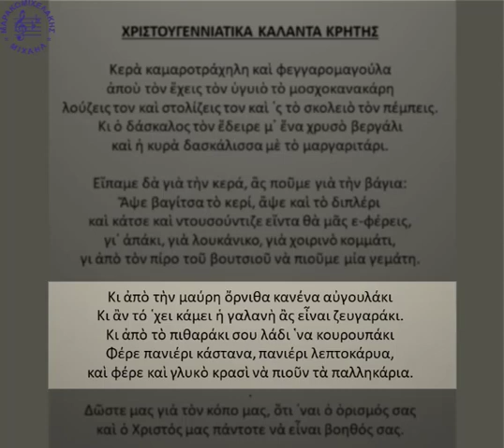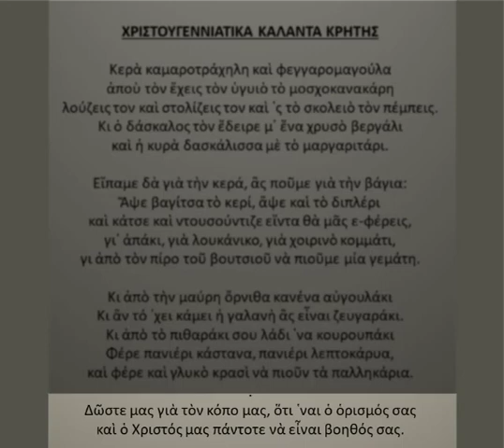ΧΡΙΣΤΟΥΓΕΝΝΙΑΤΙΚΑ ΚΑΛΑΝΤΑ ΚΡΗΤΗΣ